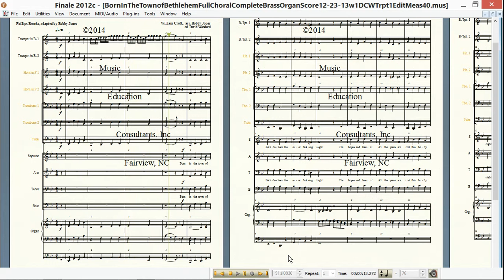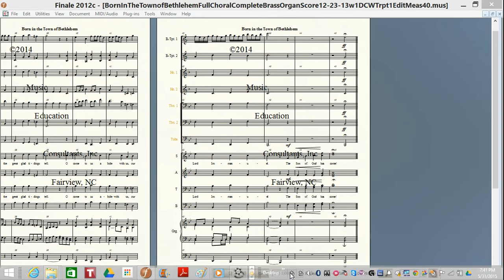Born in a Town of Bethlehem arr by Bobby Jones, edited by David Woodard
'Born in The Town of Bethlehem' Arranged by Bobby Jones on hymn tune 'St. Anne'- O God Our Help in Ages Past' - Choral Version with keyboard accompament is ready for purchase & download

Dedicated to Dr. Harry Eskew, In grateful recognition of his 36 years of teaching church music at New Orleans Baptist Theological Seminary, his scholarly contributions to hymnology, and his life-long passion for hymns.

Set For Organ, SSAATTBB Choir, Congregation, Brass Ensemble-w1st Horn doubling 2nd Trumpet & 2nd Horn doubling 1st Trombone and Euphonium/Baritone doubling Tuba with range adaptions. An Easy Trumpet Part is available with this set.

Edited by David Woodard; Crèche photo by Marie Colton Woodard